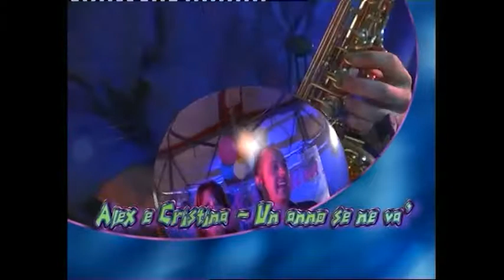Cristina Rocca (Alex e Cristina) - Un anno se ne và